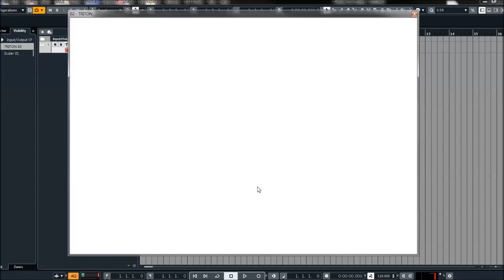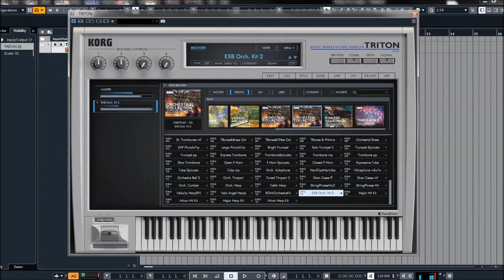Korg Collection | Triton VST | PCM Expansion | Orchestral Collection Vol.2